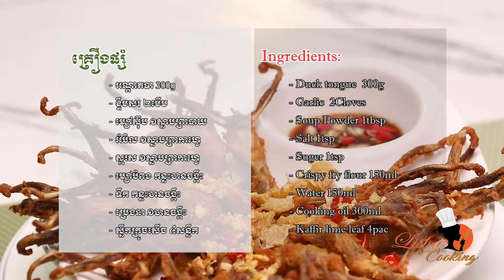វិធីធ្វើអណ្តាតទាបំពងខ្ទឹមស How to Cook Garlic Fried Duck Tongue By Lisha Cooking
សួស្តីសូមស្វាគមន៍មកកាន់❤️🤞❤️ឆានែលធ្វើម្ហូបលីហ្សា💕Lisha Cooking😘
Hello, welcome to Lisha Cooking Channel.
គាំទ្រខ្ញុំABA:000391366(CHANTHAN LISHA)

❤️❤️ក្នុងវីឌីអូនេះខ្ញុំមកបង្ហាញបងប្អូនពីវិធីធ្វើអណ្តាតទាបំពងខ្ទឹមស❤️❤️
In this video, I show you how to Cook Garlic Fried Duck Tongue By Lisha Cooking ❤️❤️

❤️❤️គ្រៀងផ្សំ Ingredients:❤️❤️

-អណ្តាតទា 300g Duck tongue  300g
-ខ្ទឹមសរ ២មើម Garlic  2Cloves
-ម្សៅស៊ុប ១ស្លាបព្រាបាយ Soup Powder 1tbsp
-អំបិល ១ស្លាបព្រាកាហ្វេ Salt 1tsp
-ស្ករស ១ស្លាបព្រាកាហ្វេ Suger 1tsp
-ម្សៅបំពង កន្លះចានចង្កឹះ Crispy fry flour 150ml
-ទឹក កន្លះចានចង្កឹះ Water 150ml
-ប្រេងឆា ១ចានចង្កឹះ Cooking oil 300ml
-ស្លឹកក្រូចសើច ៤សន្លឹក Kaffir lime leaf 4pac

Download ♪♫ fanlink.to/b3Br